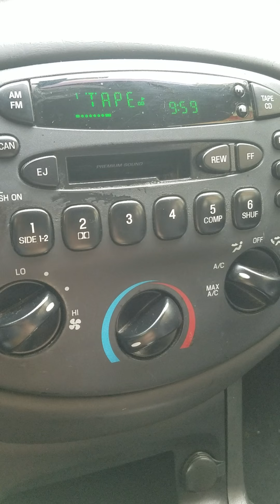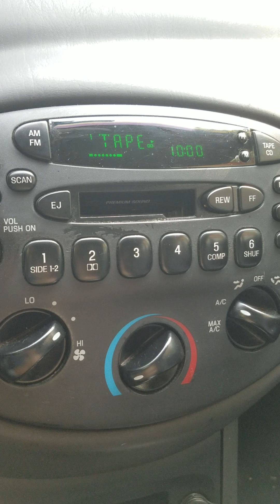Coolio-Gangstas paradise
I was listening to this on cassette